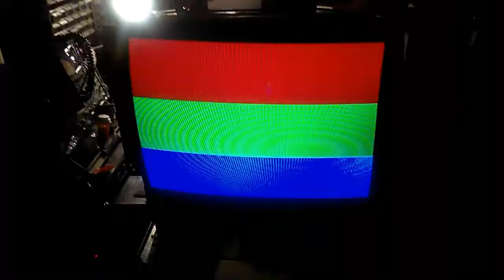CT chassis 3